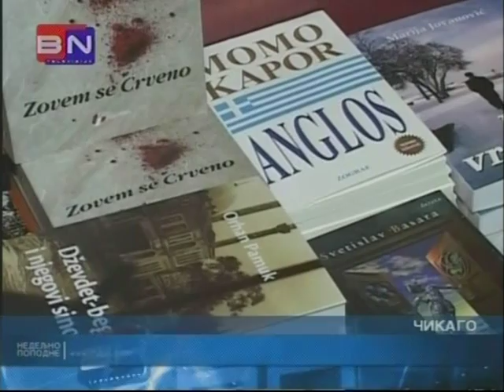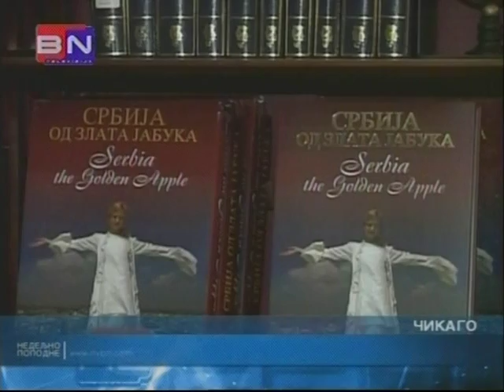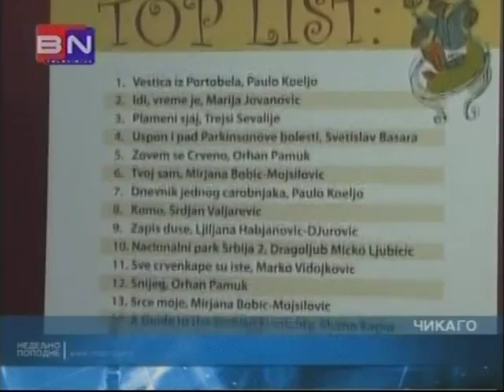Bubamara Knjizara Grand Opening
Bubamara Knjizara/Ladybug Book Cafe Grand Opening